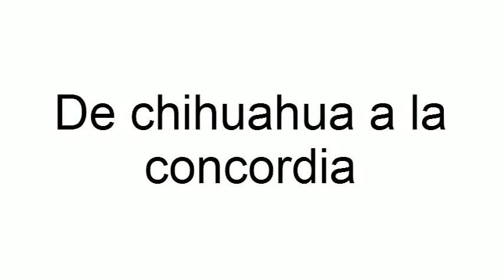ballet folklorico huitzilihuitl de tenancingo edo de mex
Presentación en Ixtamil reencuentro del ballet después de unos años de descanso.. solista de polkas "De chihuahua a la concordia" por Luis Enrique Procopio  y Vero Procopio con la dirección general del Profesor Luis Procopio Ramirez